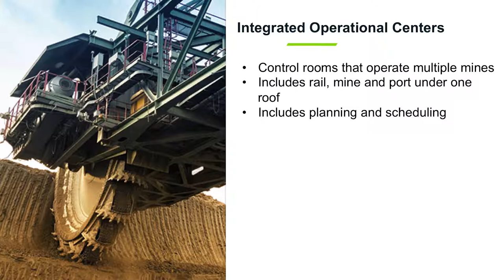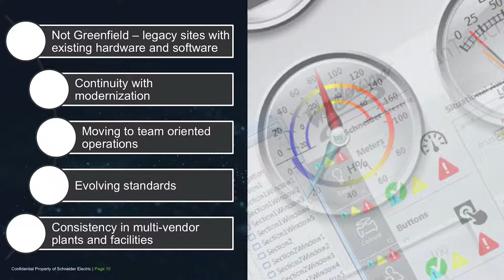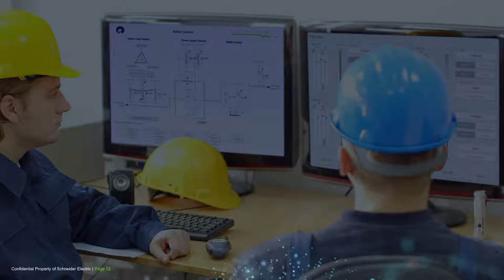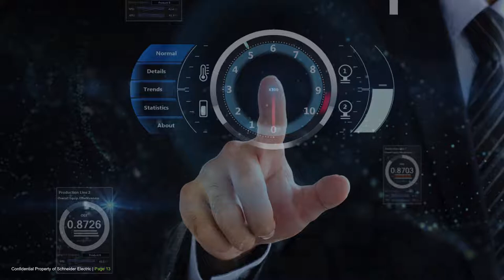Lessons on Using Automation Technology for Organizational Management from the Mining Industry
The automation trend toward more centralized, integrated operation centers is already at full steam ahead. The challenge of standardizing technologies is being replaced by the challenges of designing user interfaces, empowering situational awareness and managing dynamic workforces.

In this 16-minute webcast, you’ll learn valuable lessons from how the fast-changing automated mining industry has been able to leverage its existing assets during rapid centralization. One benefit that central command centers have experienced is that operators share best practices more easily, which fosters a more collaborative working community.